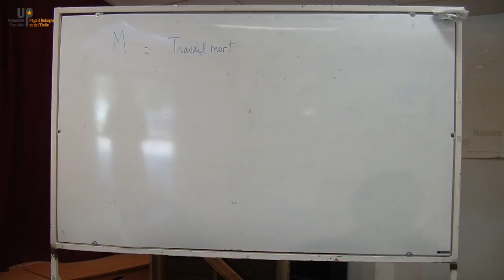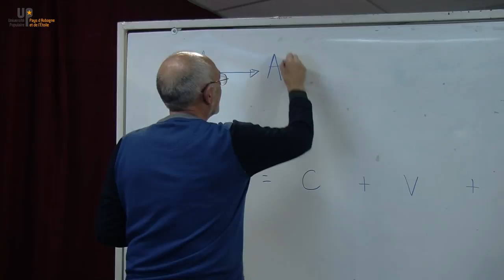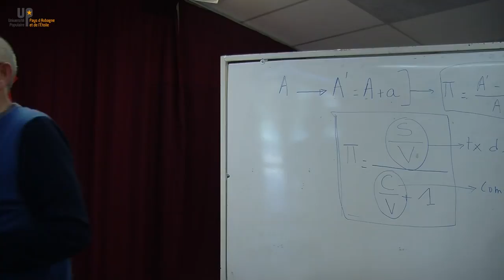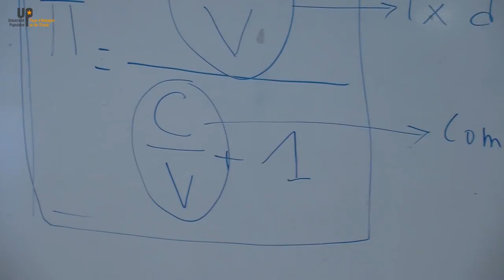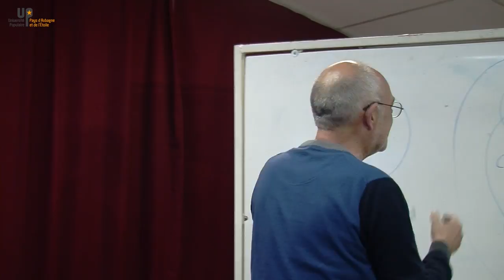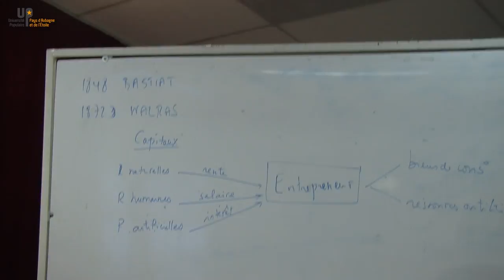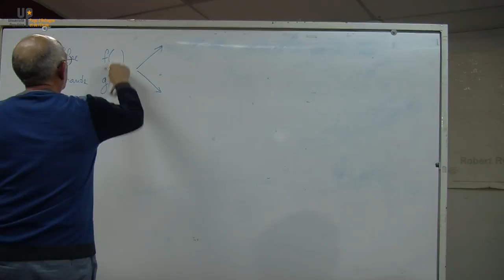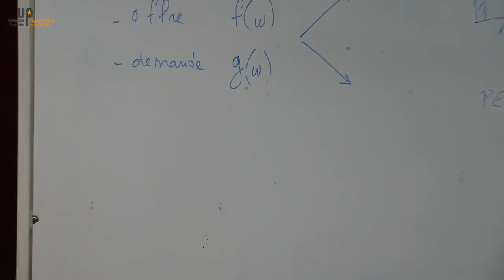Renato di Ruzza - Histoire de l'économie politique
17 05 16 - Université Populaire du Pays d’Aubagne et de l’Etoile
uppae.fr